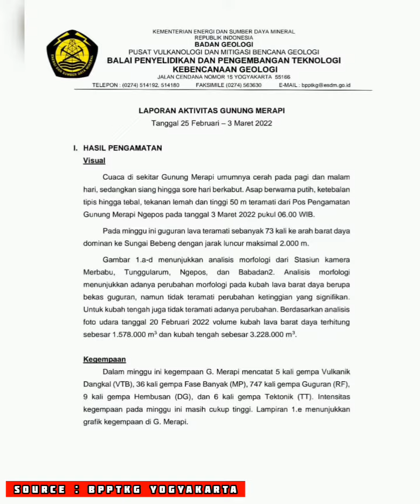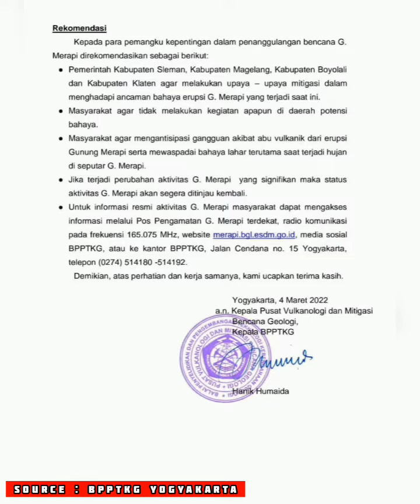🔴Laporan Aktivitas Gunung Merapi • 25 Februari 2022 – 3 Maret 2022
Laporan Aktivitas Gunung Merapi tanggal 25 Februari-3 Maret 2022

- Cuaca di sekitar Gunung Merapi umumnya cerah pada pagi dan malam hari, sedangkan siang hingga sore hari berkabut.

- Pada minggu ini guguran lava teramati sebanyak 73 kali ke arah barat daya dominan ke Sungai Bebeng dengan jarak luncur maksimal 2.000 m.

- Analisis morfologi menunjukkan adanya perubahan morfologi pada kubah lava barat daya berupa bekas guguran, namun tidak teramati perubahan ketinggian yang signifikan. Untuk kubah tengah juga tidak teramati adanya perubahan. Berdasarkan analisis foto udara tanggal 20 Februari 2022 volume kubah lava barat daya terhitung sebesar 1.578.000 m3 dan kubah tengah sebesar 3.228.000 m3.

- Intensitas kegempaan pada minggu ini masih cukup tinggi. Deformasi G. Merapi yang dipantau dengan menggunakan EDM pada minggu ini menunjukkan laju pemendekan jarak sebesar 0,4 cm/hari.

- Intensitas curah hujan sebesar 26 mm/jam selama 260 menit di Pos Kaliurang pada tanggal 3 Maret 2022. Tidak dilaporkan terjadi lahar maupun penambahan aliran di sungai-sungai yang berhulu di G. Merapi.

Kesimpulan:
1. Aktivitas vulkanik G. Merapi masih cukup tinggi berupa aktivitas erupsi efusif. Status aktivitas ditetapkan dalam tingkat “SIAGA”.

2. Potensi bahaya saat ini berupa guguran lava dan awanpanas pada sektor selatan–barat daya meliputi Sungai Boyong sejauh maksimal 5 km, Sungai Bedog, Krasak, Bebeng sejauh maksimal 7 km. Pada sektor tenggara meliputi Sungai Woro sejauh maksimal 3 km dan Sungai Gendol 5 km. Sedangkan lontaran material vulkanik bila terjadi letusan eksplosif dapat menjangkau radius 3 km dari puncak.

Masyarakat agar tidak melakukan kegiatan apapun di daerah potensi bahaya, mengantisipasi gangguan akibat abu vulkanik dari erupsi Gunung Merapi serta mewaspadai bahaya lahar terutama saat terjadi hujan di seputar G. Merapi.

Yuk, jadi bagian dari penyebaran informasi aktivitas Merapi yang aktual dan terpercaya dengan like, follow, serta share postingan ini.

MerapiSiaga sejak 5 November 2020

SOURCE : BPPTKG YOGYAKARTA